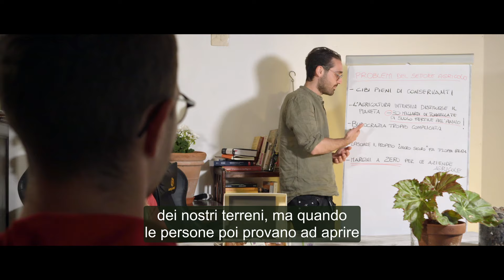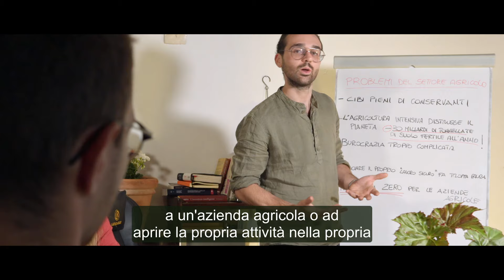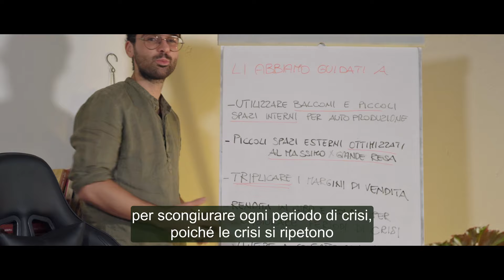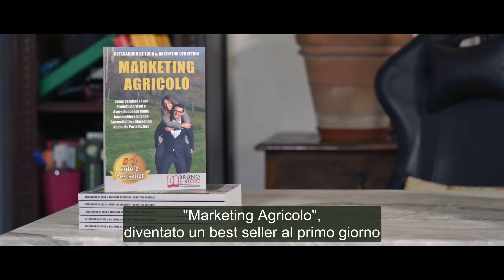È possibile vivere grazie alle Piante e all'Agricoltura?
Scopri come trasformare del banale LETAME in SOLDI partecipando al prossimo evento gratuito del 16 aprile alle ore 21:00
Vuoi realizzare il tuo Progetto Agricolo? Prenota qui la tua Consulenza Gratuita
Ti mostreremo la soluzione migliore per te in base alla tua situazione attuale e agli obiettivi che vuoi raggiungere.

Per info sui Percorsi di Formazione chiama il Numero Verde 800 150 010

Per Ricevere approfondimenti su tutti i temi legati a Rendita Agricola Clicca su questo

Vuoi costruire un'azienda agricola ma non sai da dove partire? Parti dal libro Marketing Agricolo

Da oltre 50 anni i problemi nel settore agricolo sono terribili e nessuno ne parla…
I cibi che trovi nei supermercati sono imbottiti di conservanti e sostanze chimiche…
L’agricoltura intensiva che ogni anno fa perdere 30 miliardi di tonnellate di suolo fertile nel mondo..
La burocrazia che sembra un muro insormontabile…

Chi ha già un’azienda agricola spesso non riesce ad avere margini sufficienti per andare avanti…

Ci rendiamo conto della gravità di questi problemi?
Ma sai invece qual è la verità?

Che il settore agricolo è un mercato miliardario, che non finirà mai di esistere…
solo in Italia è cresciuto di oltre il 25% negli ultimi 5 anni…
Per questo abbiamo creato il Metodo BSC, l’unico metodo di coltivazione davvero Sostenibile e Naturale al 100%…

Che non prende in considerazione solo la parte di coltivazione, ma considera tutta la parte imprenditoriale, di vendita e di valorizzazione del prodotto.

Il Metodo BSC comprende 3 aree fondamentali:
1. Imprenditoria
2. Biologia
3. Mindset

Indispensabili per una Sostenibilità a 360°.
la Sostenibilità infatti, non è solo ambientale…
Ma anche personale e aziendale…

Il Metodo BSC ti permette di Coltivare la Tua Vita ottimizzando tempo, risorse, spazio e denaro.

Ecosystem BSC è un'azienda di formazione si occupa di insegnare alle persone a coltivare in modo veramente sostenibile e a vendere i propri prodotti o servizi agricoli sul mercato al giusto prezzo per costruire la tua Rendita Agricola.

Chi sono Alessandro De Luca e Valentina e Cerretani? 🔥

Coltivano la loro vita dall'età di 18 anni, trasferiti prima in un Casale di oltre 300 mq con Biolago naturale, la loro Autoproduzione, i loro animali e molto altro per arrivare oggi a vivere in un altro paese in una nuova splendida casa dove ricostruire la loro vita autosufficiente, fatta di autoproduzione e natura come hanno sempre sognato!

- Creatori del Metodo BSC, l’unico Metodo per coltivare in modo realmente sostenibile e vendere prodotti e servizi agricoli al giusto prezzo.

- Autori Bestseller del Libro Marketing Agricolo.

- Imprenditori Agricoli di Successo.

Se come noi ami la natura e vuoi vivere libero/a ed indipendente grazie alle piante e all'agricoltura, puoi farlo sia:

1️⃣ Autoproducendoti frutta e verdura di altissima qualità all'infinito per te e la tua famiglia anche senza uno spazio esterno.

2️⃣ Andando a vivere in campagna come hai sempre sognato grazie all'Autoproduzione e alla Vendita dei tuoi eccellenti prodotti.

3️⃣ Costruendo un'azienda agricola di successo seguendo i principi di Marketing etico.

Dai un'occhiata alle Playlist per altri contenuti di altissimo valore.

- Non conosci ancora Ecosystem BSC - Rendita Agricola?

- Come coltivare e vendere Zafferano con successo e in modo sostenibile

Rendita Agricola - Coltiva la Tua Vita